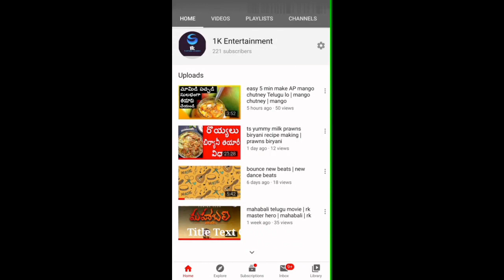shivashtakam Telugu songs | shiva mantra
shivashtakam with lyrics
shiva mantra
shivashtakam stotram
lord shiva,shiva mantra powerful
shivashtakam telugu
shivashtakam telugu songs
shivashtakam telugu lyrics
god songs
shivashtakam stotram telugu
shivashtakam telugu video
shivashtakam telugu download
shivashtakam stotram with lyrics
shivashtakam telugu spb
lord shiva mantra
lord shiva songs
lord shiva most powerful mantra
shivashtakam mp3
lord shiva movie songs

                               shivashtakam

prabhuM prANanAthaM vibhuM vishvanAthaM jagannAthanAthaM sadAnandabhAjAm.h |
bhavadbhavyabhUteshvaraM bhUtanAthaM shivaM shaN^karaM shambhumIshAnamIDe || 1 ||

gale ruNDamAlaM tanau sarpajAlaM mahAkAlakAlaM gaNeshAdhipAlam.h |
jaTAjUTabhaN^gottaraN^gairvishAlaM shivaM shaN^karaM shambhumIshAnamIDe || 2 ||

mudAmAkaraM maNDanaM maNDayantaM mahAmaNDala bhasmabhUshhadharaMtam.h |
anAdihyapAraM mahAmohahAraM shivaM shaN^karaM shambhumIshAnamIDe || 3 ||

taTAdho nivAsaM mahATTATTahAsaM mahApApanAshaM sadAsuprakAsham.h |
girIshaM gaNeshaM maheshaM sureshaM shivaM shaN^karaM shambhumIshAnamIDe || 4 ||

girindrAtmajAsa.ngrahItArdhadehaM girau sa.nsthitaM sarvadA sannageham.h |
parabrahmabrahmAdibhirvandhyamAnaM shivaM shaN^karaM shambhumIshAnamIDe || 5 ||

kapAlaM trishUlaM karAbhyAM dadhAnaM padAmbhojanamrAya kAmaM dadAnam.h |
balIvardayAnaM surANAM pradhAnaM shivaM shaN^karaM shambhumIshAnamIDe || 6 ||

sharachchandragAtraM guNAnanda pAtraM trinetraM pavitraM dhaneshasya mitram.h |
aparNAkalatraM charitraM vichitraM shivaM shaN^karaM shambhumIshAnamIDe || 7 ||

haraM sarpahAraM chitA bhUvihAraM bhavaM vedasAraM sadA nirvikAram.h |
shmashaane vadantaM manojaM dahantaM shivaM shaN^karaM shambhumIshAnamIDe || 8 ||

stavaM yaH prabhAte naraH shUlapANe paThet.h sarvadA bhargabhAvAnuraktaH |
sa putraM dhanaM dhAnyamitraM kalatraM vichitraM samAsAdya mokshaM prayAti || 9 ||